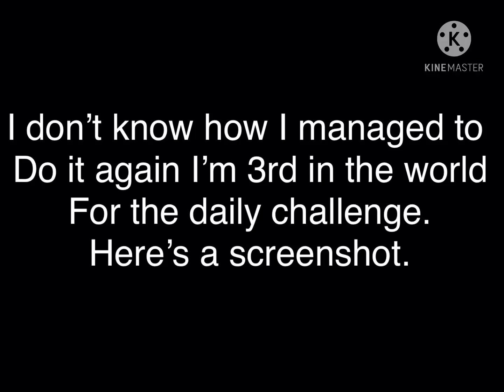I did it again... (Thanks for 20 subs!) READ DESCRIPTION